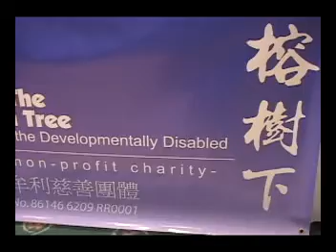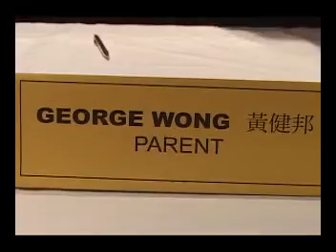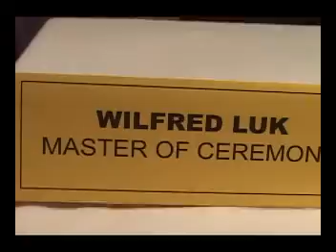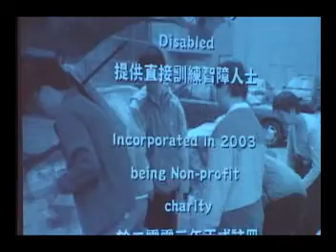20070113, 榕樹下【樹人計劃】研討會, 加拿大多倫多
20070113, 榕樹下【樹人計劃】研討會, 加拿大多倫多